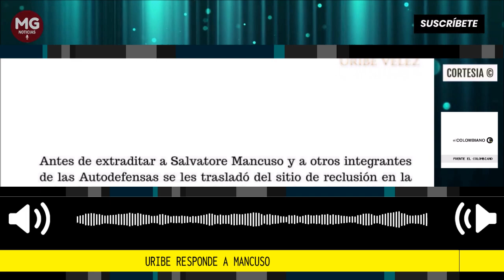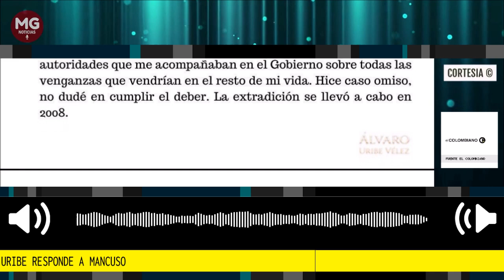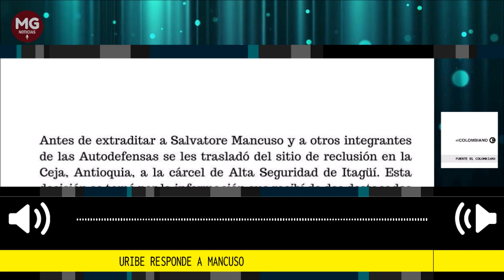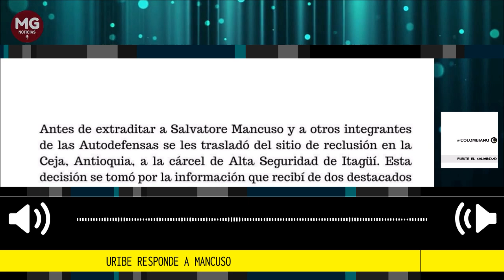🔴 LA CONTUNDENTE RESPUESTA DE ÁLVARO URIBE A MANCUSO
“Lo denunciaré ante la justicia, tendrá que probar sus acusaciones”: Uribe responde a Mancuso. El expresidente considera que las declaraciones del exjefe paramilitar hacen parte de una venganza a raíz de su extradición a los Estados Unidos durante su gobierno.